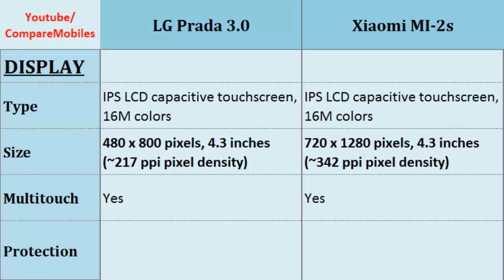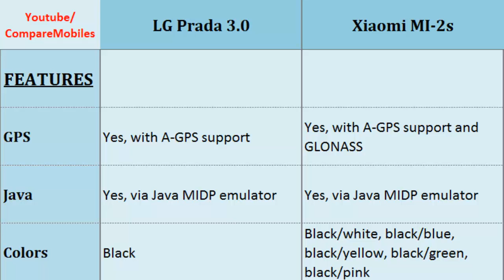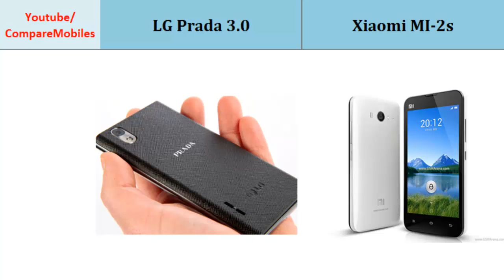LG Prada 3.0 comp. Xiaomi MI-2s, comparison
LG Prada 3.0 comp. Xiaomi MI-2s, comparison : Prada 3.0 VS MI-2s, Quick Full Specs Comparison; Dual-core, 1 GHz Cortex-A9, 480 x 800 pixels, 4.3 inches, Quad-core, 1.7 GHz Krait 300, 720 x 1280 pixels, 4.3 inches, Network, Data, Storage, OS, FM Radio, Dimensions more...